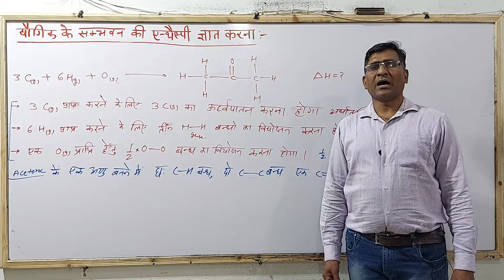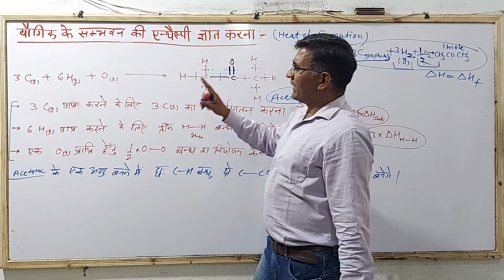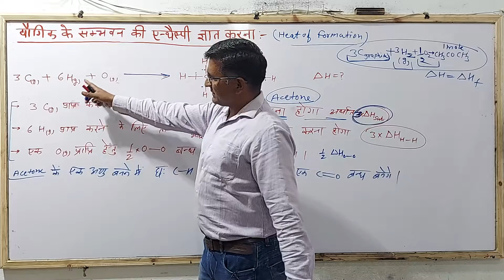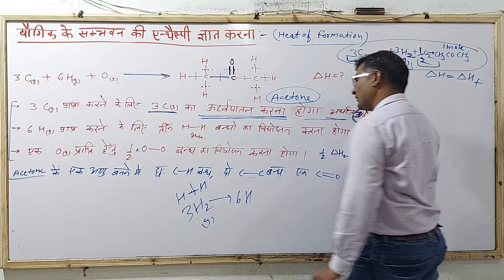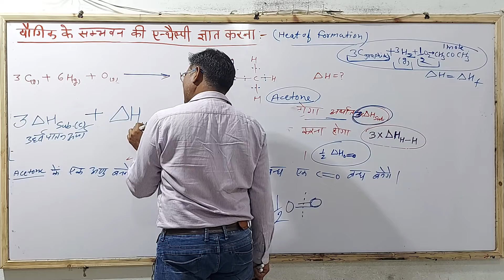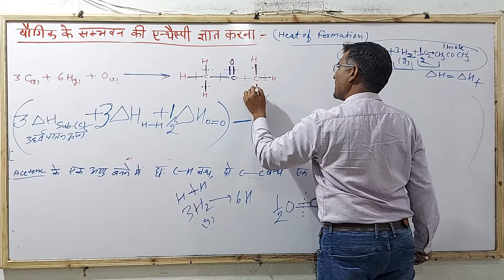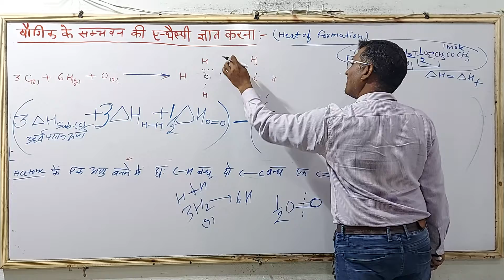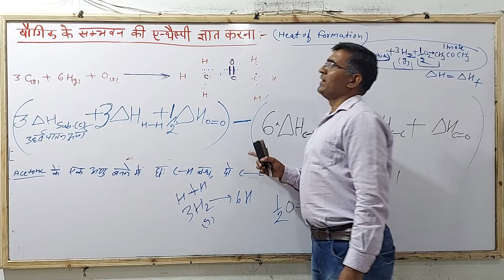Thermo- 1 Application Of Bond Dissociation Energy Heat of Formation | Rajesh Sir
bond_dissociation_energy

➤Playlist Class 11 th : -
                           ↦Govt. Jobs